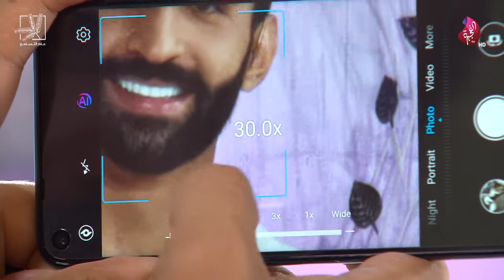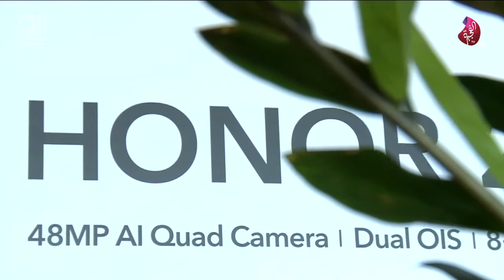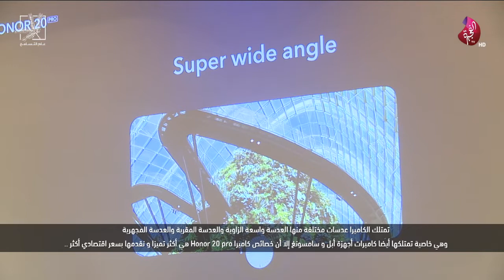فقرة التكنولوجيا في برنامج صباح الخير يا وطن 12-08-2019 على تلفزيون الفجيرة